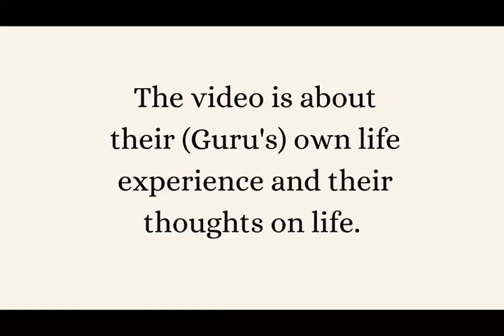ஓடி விளையாடு பாப்பா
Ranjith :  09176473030